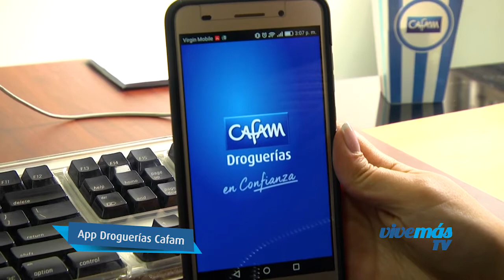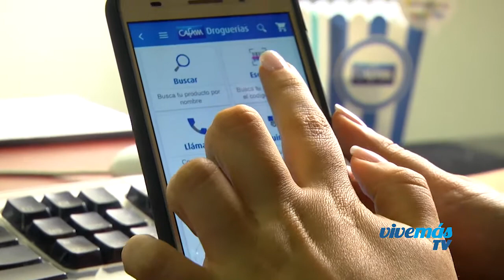Vivemás octubre 02 | Droguerías App